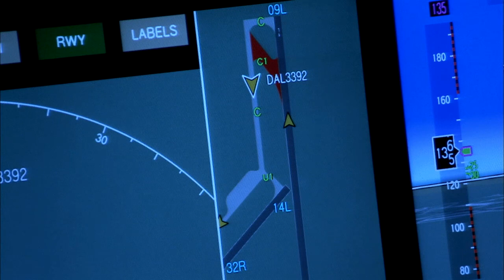Cockpit Airplane Pilots Co Pilot Landing Night